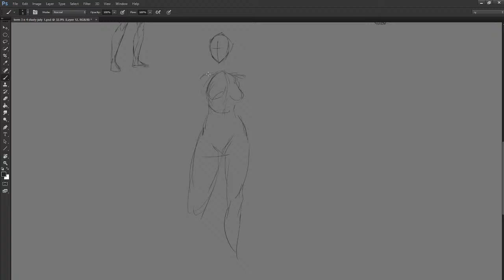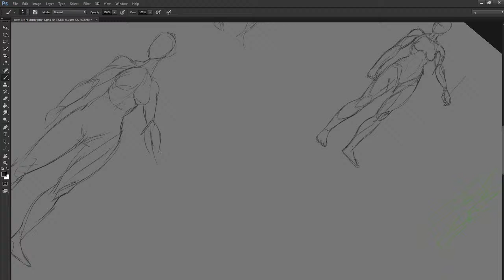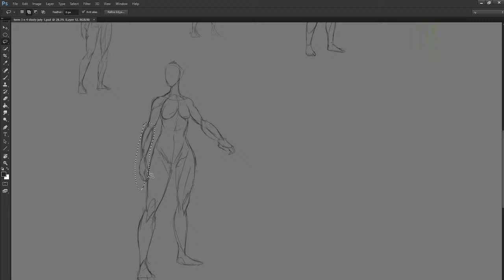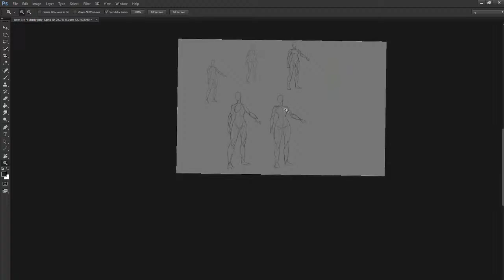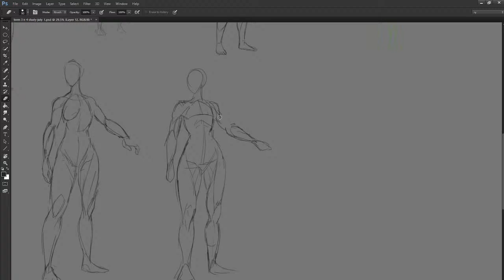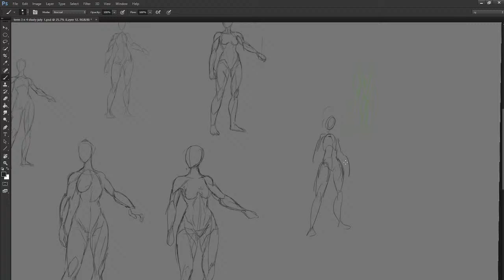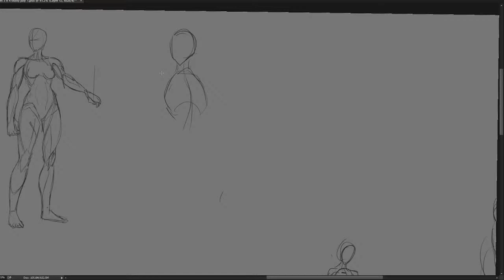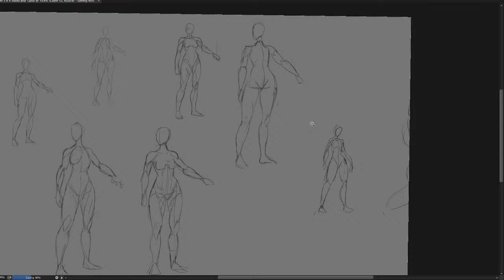Roger Yang Live Stream